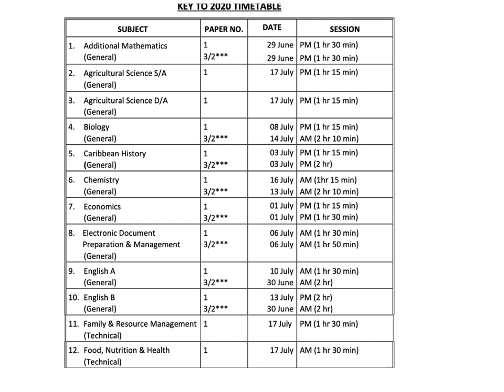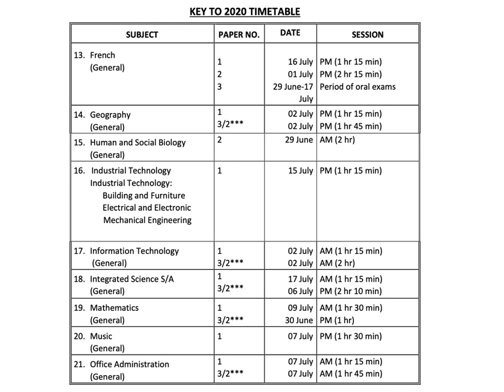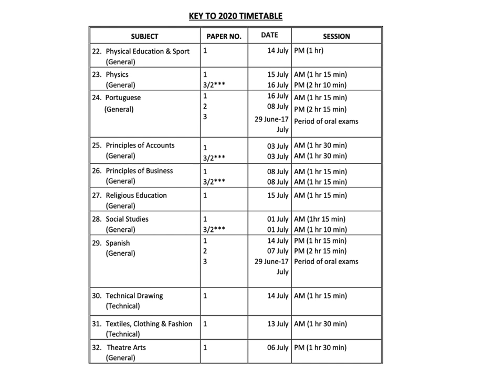CXC Draft Timetable July 2020